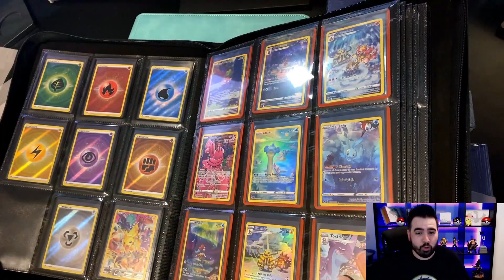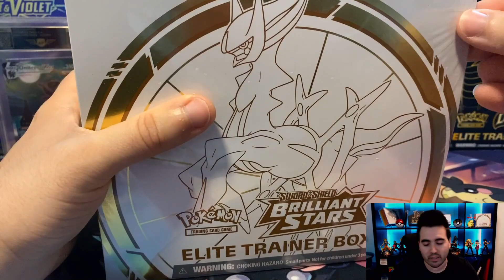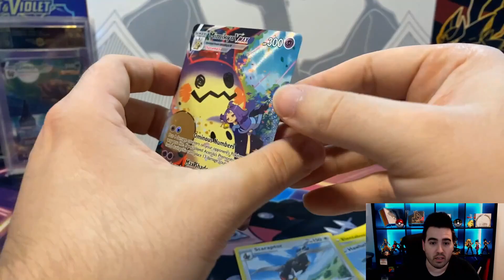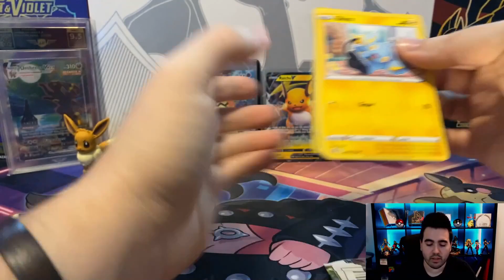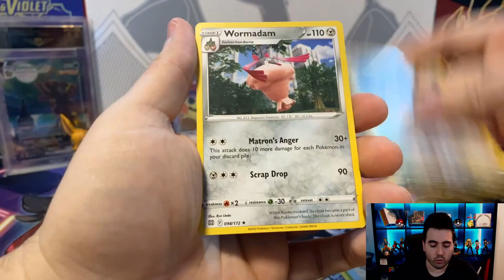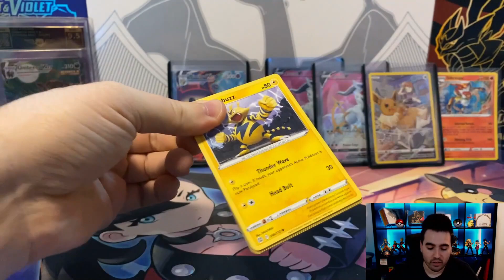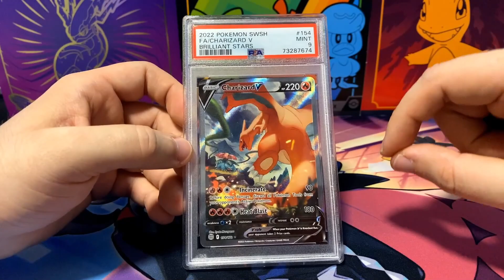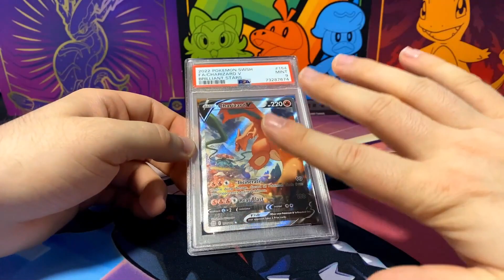EL GRAN FINAL de BRILLIANT STARS 🔥 POKÉMON TCG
Mi dirección por si queréis enviar cualquier cosa :)
Iván S.
Apartado de correos 7
Archena, CP: 30600
Murcia, España